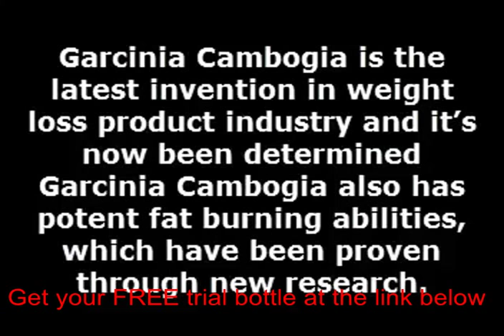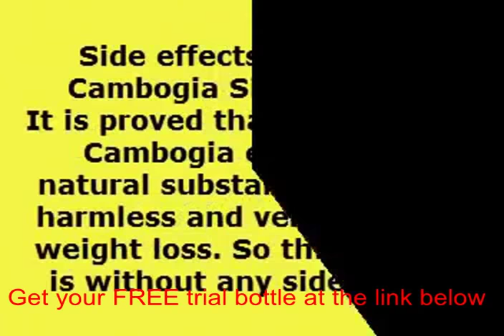Where to find pure garcinia cambogia extract